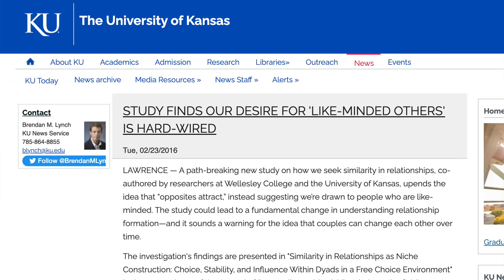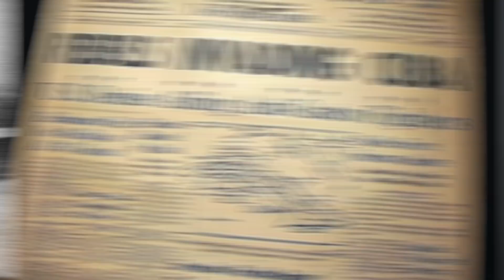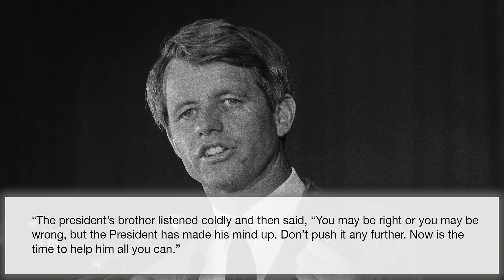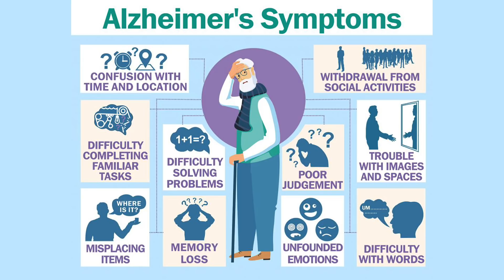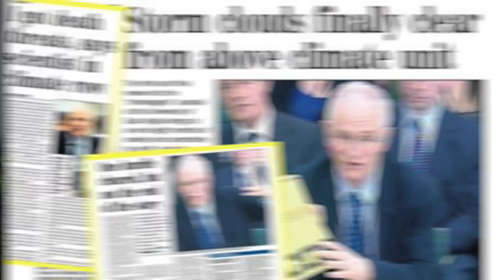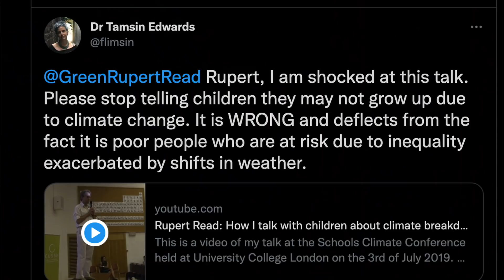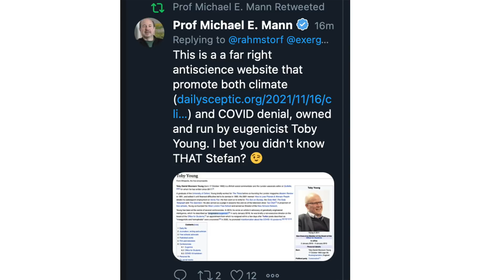The stupidity of crowds – how to avoid groupthink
Groupthink is a defined process that makes smart people liable to embrace truly dumb courses of action. But how does it work? And what can we do to avoid it in our own lives? Maybe we can learn from one of the classic studies of disastrous groupthink in action, and the lessons that came out of it.

References

Groupthink, Irving Janis

Groupthink: A Study in Self Delusion

The maddening saga of how an Alzheimer’s ‘cabal’ thwarted progress toward a cure for decades

So right it’s wrong: Groupthink and the ubiquitous nature of polarized group decision-making (paper challenging certain aspects of Janis’s model)